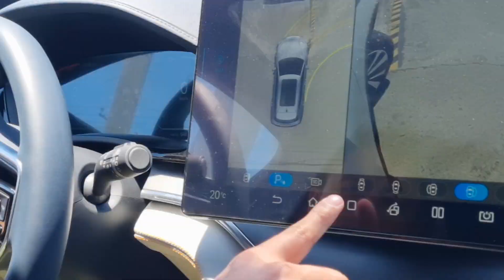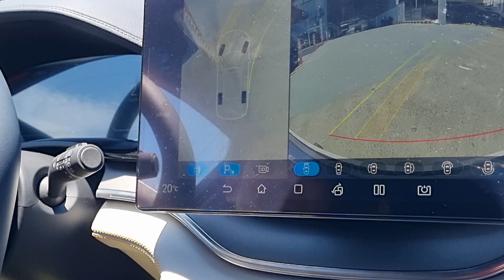Breaking!Dry Run.9224j.Davao City.Purchasing PLUG - IN HYBRID ELECTRIC VEHICLE - BYD SEALION 6 DM-I